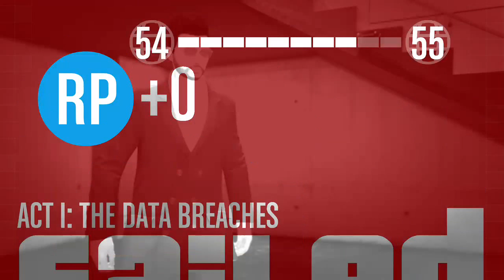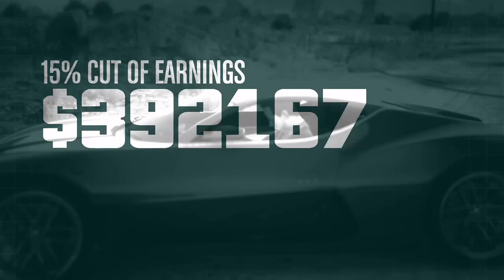doomsday heist Avenger // Grand Theft Auto